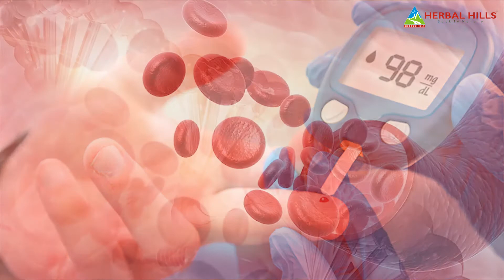Karela Capsules – Sugar Control Supplement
HP126 - In Ayurveda, karela is known for controlling blood sugar levels and increase metabolism.